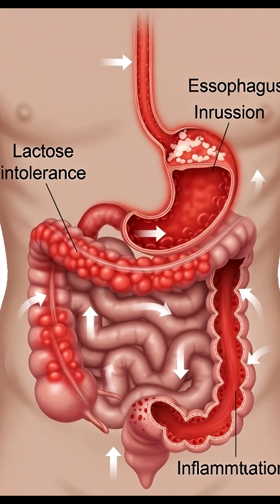What Happens Inside Your Body When You Drink Milk — 3D Anatomy Explained!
Experience a cinematic 3D look inside your body to see exactly what happens when you drink milk.
Watch how milk enters your stomach, coagulates, gets absorbed, strengthens your bones, fuels your brain — and how lactose intolerance affects digestion.

This video shows:
✔ milk digestion
✔ calcium absorption
✔ casein coagulation
✔ lactose intolerance
✔ bone-strengthening effects
✔ lactase enzyme action
✔ supplements for optimal digestion

🔖 YOUTUBE TAGS (general → specific, comma-separated)